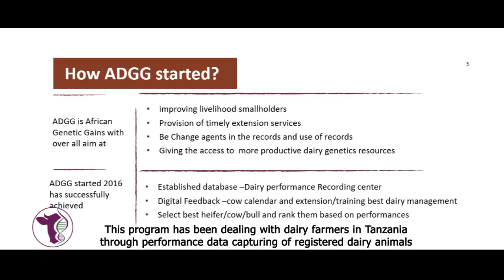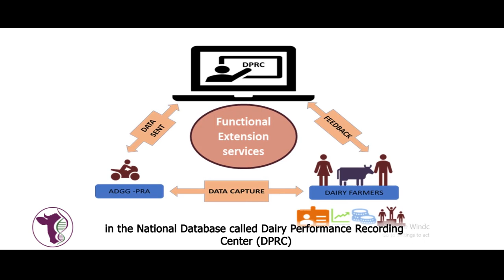ADGG: Boresha mbari za ng'ombe wa maziwa Tanzania–sehemu ya kwanza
Part 1 of the African Dairy Genetic Gains (ADGG) project work in improving dairy productivity in Tanzania.

This film was produced by the African Dairy Genetic Gains (ADGG) program team in Tanzania. Its production was funded by the CGIAR Livestock Research Program on Livestock.